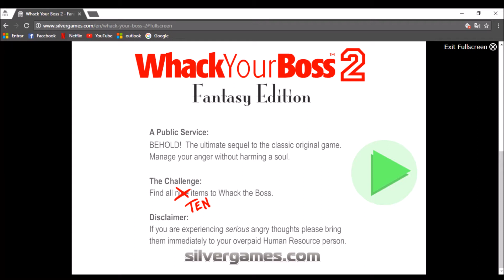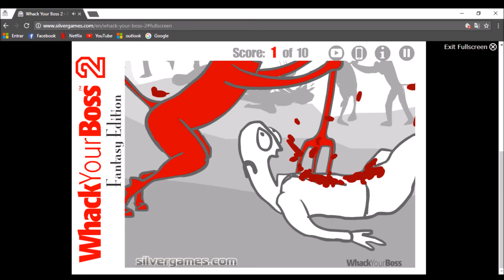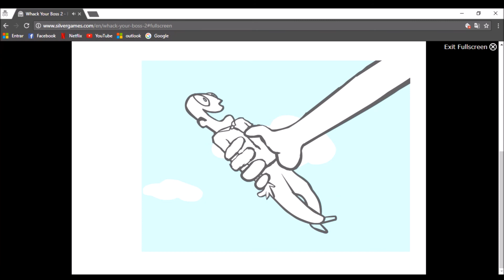Warning: Whack Your Boss 2 - Fantasy Edition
This game conteins violent images and scenes. Don´t do it in the real life !

Não tentem fazer isso em casa, galera. Esse jogo contém cenas fortes ! Não recomendado para menores de idade esse vídeo, assista por sua conta e risco !